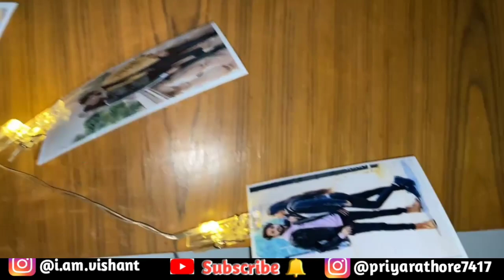Birthday Party Par Hua Bawal || Priya Rathore || Vishant Verma || Ft. Priya Vishant Vlogs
Priya Vishant Vlogs  is the ultimate destination for Desi Humour & Drama.

We are committed to provide funny digital entertainment catering to your tastes and trends.

Please shower your love & support

✔️ IMPORTANT NOTICE:- Permission has been taken from all the people shown in this video to make video

Manage By:- Priya Vishant